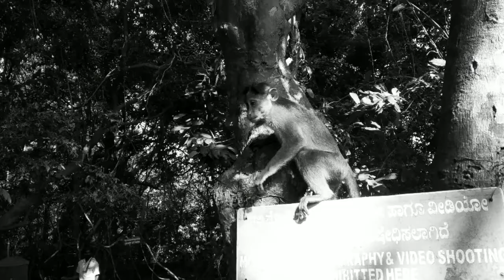Tour To Subramanyam - Dharmastala-Karinja-Surya Temple (Karnataka Temples) by Plustwo Boys from dmk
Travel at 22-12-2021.